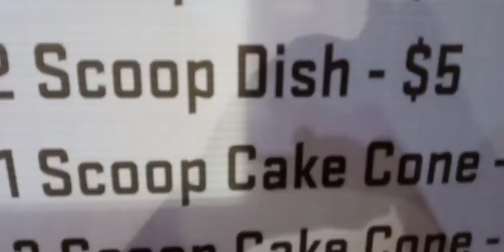Kingfish game HEADPHONE WARNING